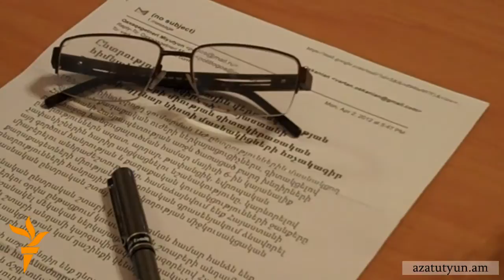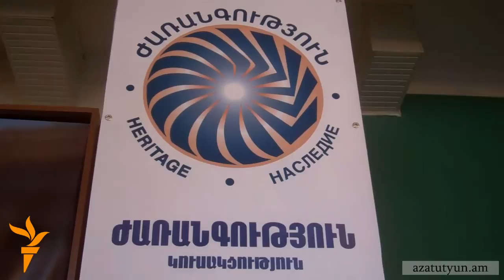Ընտրությունները դիտարկող մարմին` ԱԺ նախագահին կից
Ընդդիմադիր Հայ ազգային կոնգրեսը (ՀԱԿ) մերժում է Սամվել Նիկոյանի առաջարկը եւ չի ընդգրկվի առաջիկա ընտրությունները դիտարկելու նպատակով ԱԺ նախագահին կից ստեղծված մարմնում: